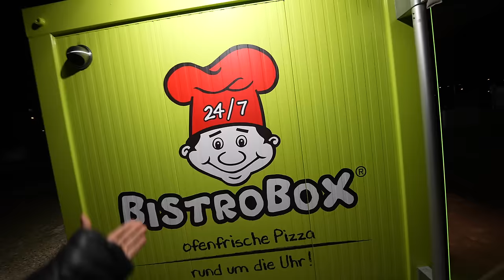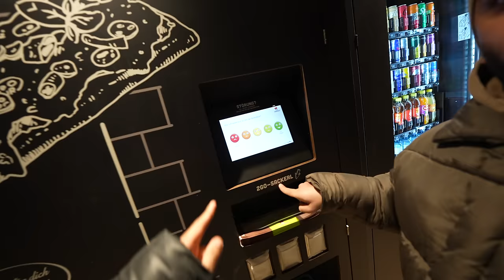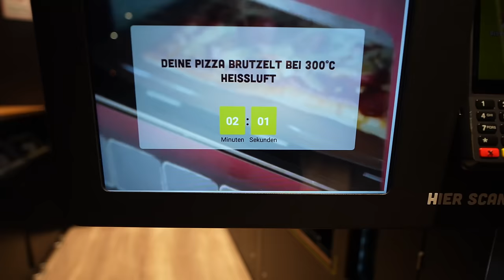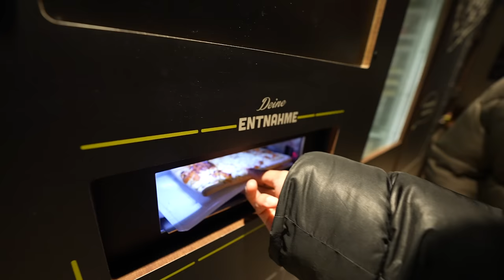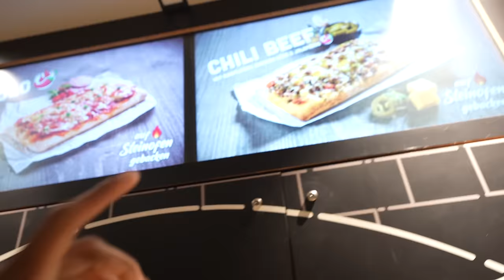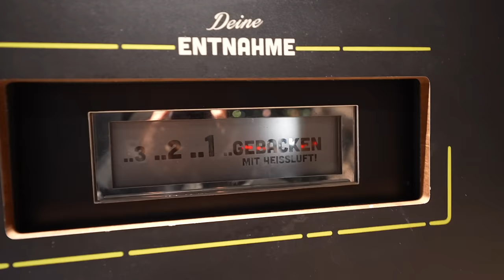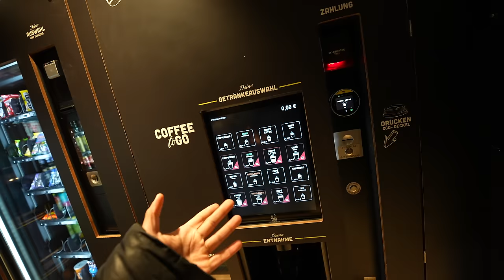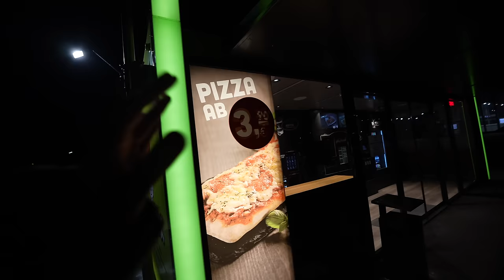24h Pizza Automat in Wien 🇦🇹